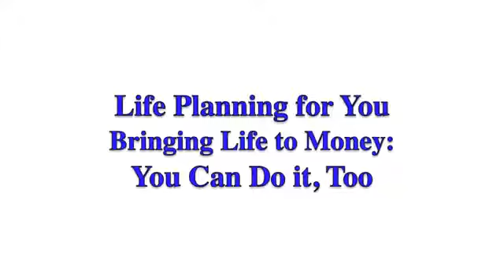Registered Life Planner Johanna Turner, "Why Do Life Planning?" Series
Johanna Turner, Registered Life Planner®, tells the story of how she came to help people find hope, clarity and purpose and live the life of their dreams.

Milestones Financial Planning, LLC (United States)

Our experiential 5-Day EVOKE Life Planning Training, offered online and in-person, allows participants, advisers, life coaches, and other client-facing professionals the opportunity to experience the life-changing power of getting Life Planned for themselves as they learn our signature client meeting structure aimed at having deeper conversations with your clients about what matters most to them.

Learn more about the Kinder Institute of Life Planning including an updated training registration schedule.

Get started on creating your own life plan using our free tool